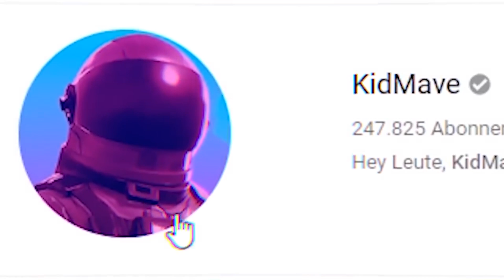Die BESTEN Szenen vom DUMMEN FORTY! (Best of Forty)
Heute gibts n Best of von Forty!

💬 TeamSpeak 3 :
► avivehd.de

Hintergrundmusik:
Alle verwendeten Songs sind von:

*: alle markierten Links kennzeichnen Werbung